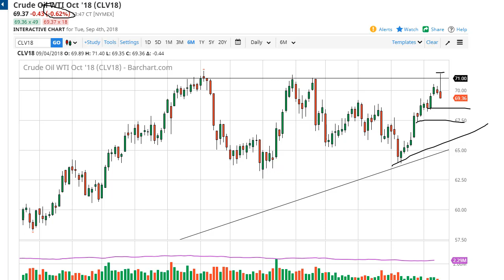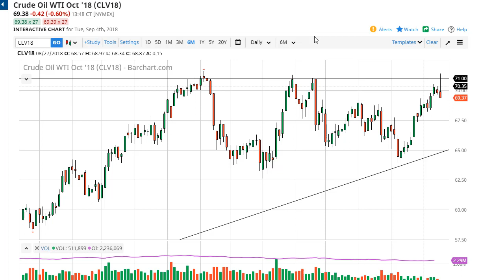WTI Crude Oil and Natural Gas Forecast September 5, 2018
The WTI Crude Oil market had a very volatile session during trading on Tuesday, initially breaking higher due to threats of a hurricane, but rolling over drastically as the US dollar weighed upon any rally. Because of this, it looks as if the market isn’t quite ready to break out, and a pullback is imminent. A break down below the bottom of the range for the day could send this market looking towards the $68.50 level, and then possibly $67.50. Quite frankly, today was horrible in this market and it shows just how hard it is going to be to break out to the upside for the longer-term move. This could end up being a very ominous sign if we get any type of follow-through to the downside. With that in mind, I would be very cautious about going long of this market until we break well above the shooting star.